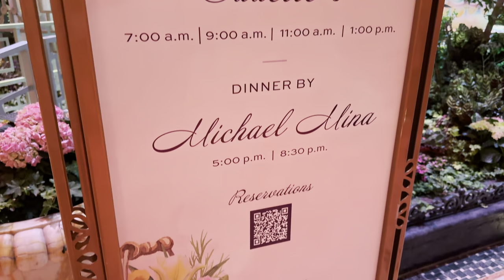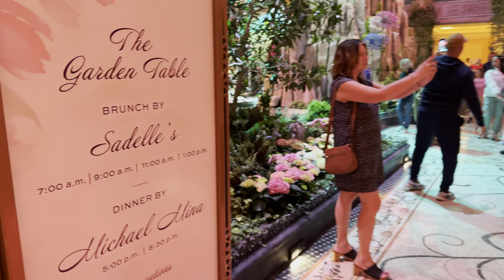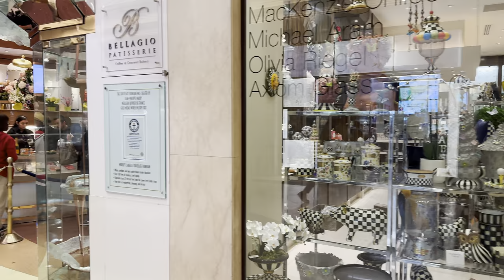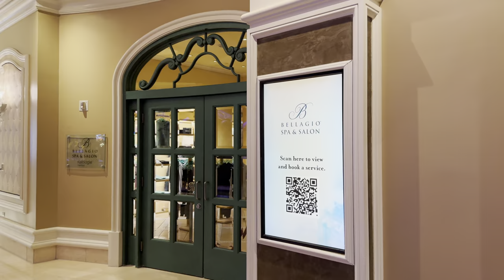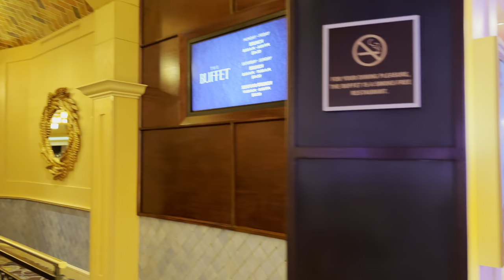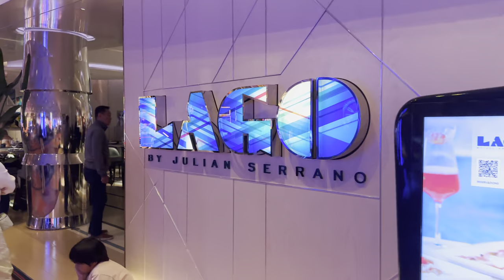[4K HDR] Bellagio Las Vegas Walking Tour | March 2024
Come on a St. Patrick's Day 2024 walking tour of the Bellagio Las Vegas on the Las Vegas Strip in Las Vegas, Nevada. Bellagio Hotel & Casino was built at a cost of $1.6 billion and opened on October 15, 1998. The resort is based on the village of Bellagio on the shore of Lake Como in Northern Italy. The Bellagio is located on the Las Vegas Strip between The Cosmopolitan and Caesars Palace Las Vegas. The resort's main attraction is the Fountains of Bellagio, a water fountain that dance to the sound of music. Other attractions inside the resort a structure glass Fiori di Como by Dale Chihuly, a conservatory and botanical gardens. It is home the to theatre performance of O, water-based show by Cirque du Soleil. The resort has an abundant amount of high end shops and restaurants. The Tea and Tulips is the current holiday themed for The Conservatory and Botanical Gardens.

Filming Date: Sunday March 17, 2024 at 7:25PM

Video Chapters:
00:00 Las Vegas Strip
05:00 Fountains of Bellagio Show
13:30 Bellagio Las Vegas
14:35 Bellagio Lobby
15:42 Bellagio Conservatory & Botanical Gardens
20:00 Michael Mina
26:48 Chocolate Fountain
30:00 Bellagio Casino
32:52 The Buffet at The Bellagio
33:40 "O" by Cirque du Soleil
34:52 The Pinky Ring by Bruno Mars
36:00 The Mayfair Supper Club
36:48 Le Cirque
37:27 Yellowtail Japanese Restaurant & Lounge
38:04 Prime Steakhouse
38:40 Picasso
40:20 Spago